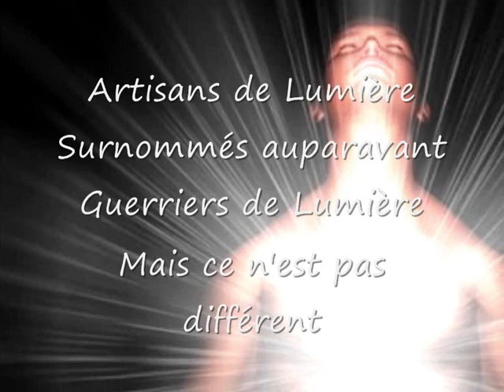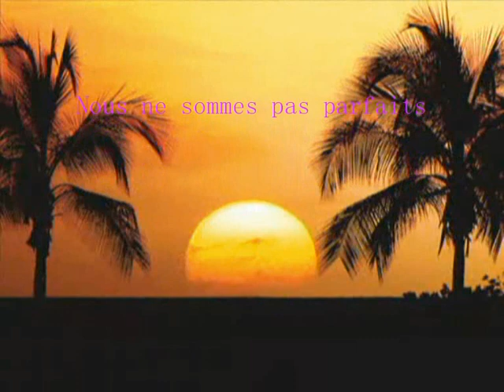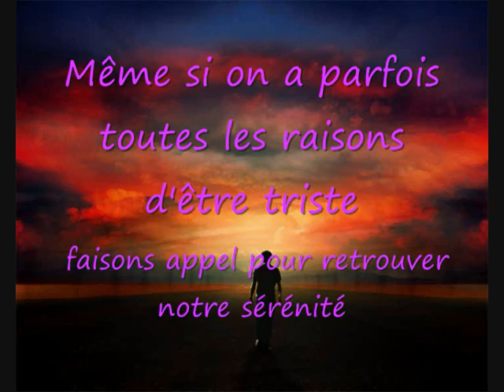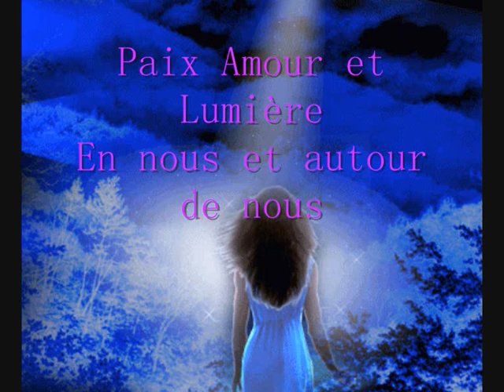Artisans ou Guerriers de lumière (ce sont les mêmes)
Les artisans de Lumière sont des âmes qui portent en elles un désir puissant de répandre la Lumière (connaissance, liberté et amour de soi) sur la terre. Ils ont le sentiment que c'est leur mission.

Ils sont souvent attirés vers la spiritualité et vers une oeuvre d'ordre thérapeutique.
A cause de cette mission prégnante, les artisans de Lumière se sentent souvent différents des autres. En leur faisant faire l'expérience de toutes sortes d'obstacles sur leur chemin, la vie les incite à trouver le chemin unique qui est le leur.

Les artisans de Lumière sont presque toujours des individus solitaires, qui ne s'adaptent pas à des structures sociales fixes.

La raison pour laquelle nous utilisons le mot d'artisan de Lumière en dépit des malentendus possibles est qu'il véhicule des associations et remue en vous des mémoires qui vous aident à vous rappeler qui vous êtes. Il y a aussi un aspect pratique, puisque ce terme est souvent utilisé dans votre littérature spirituelle actuelle

Les guerriers de la lumière se reconnaissent au premier regard. Ils sont au monde, ils font partie du monde. Souvent ils trouvent que leur vie n'a pas de sens. Mais ils n'ont pas renoncé à le trouver. Ils s'interrogent. Ils refusent la passivité et le fatalisme. C'est pour cela qu'ils sont des guerriers de la lumière.

Un de mes blogs

Paix Amour et Lumière, en vous et autour de Vous ♥♥♥